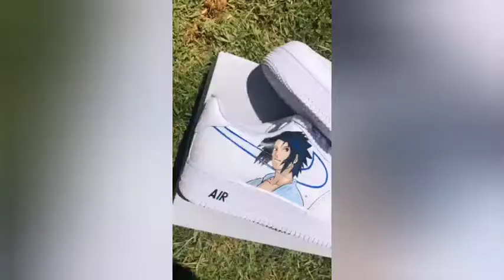Custom anime airforce ones